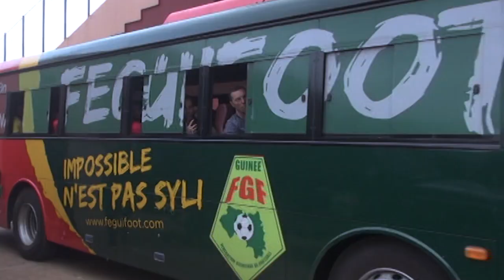DOUDOU BENNY | Syli De Guinée 🇬🇳Official Music 2019 | By Dj IKK